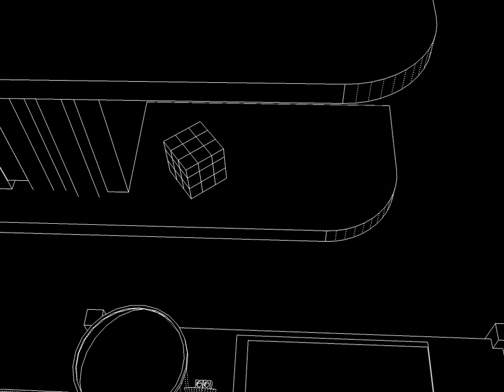CGI animation in an early stage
This is an animation in an early stage.